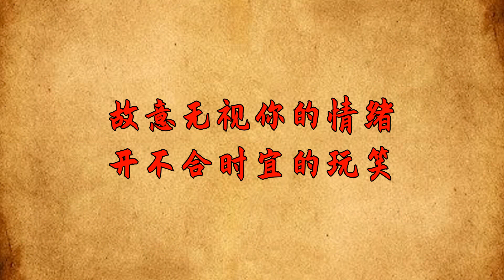「不希望你過得好」的人，會對你做這3件事，要警惕【古韻學堂】国学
周圍的人嫉妒你時，常常會出現這樣的心態：「不希望你過得好，更不希望你過得比TA們好」。而越是熟悉的人，越容易對你產生嫉妒心；一旦ta察覺到你的生活越來越好，或者你已經超過了ta；這個時候，ta就會想方設法阻撓你，甚至破壞你的生活。最常見的行為，有3種。
讀國學經典，悟人生智慧！訂閱鏈接： 国学 识人术 为人处世 朋友 人生感悟 請注意，本影片是專注於講解社會新聞和奇聞異事，完全符合YouTube社群準則。